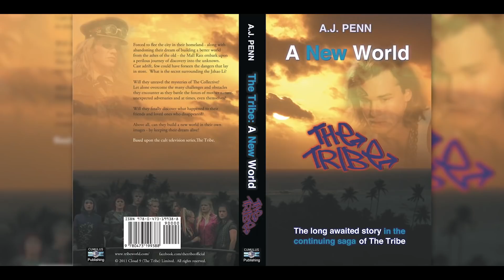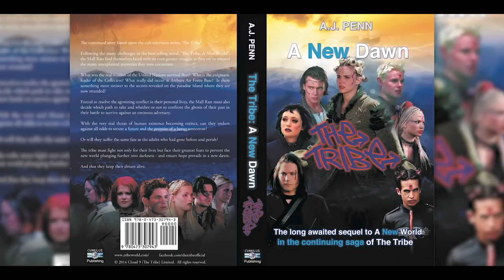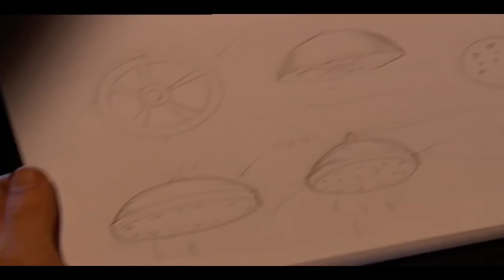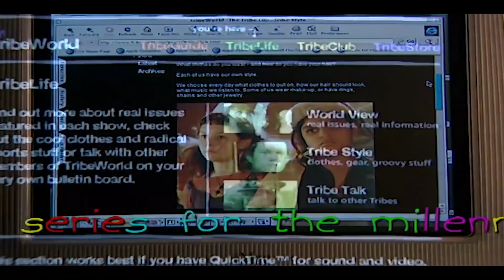The Tribe Official Podcast 04 - Michael Wesley-Smith (Jack) Interview with Ray Thompson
Michael Wesley-Smith (Jack) discusses life, The Tribe, Atlantis High and so much more in a new podcast interview with Raymond Thompson (Executive Producer, creator of The Tribe TV Series)!

Michael first starred in Cloud 9's hit series 'The Legend of William Tell' before appearing as the iconic character Jack in all 5 seasons of The Tribe. In addition, Michael also played the lead role of Giles Gordon in Cloud 9's wacky cult spoof comedy melodrama, 'Atlantis High' (if you are new to the channel and haven't seen these series - or you have seen them before and would like to rewatch, check out further information on Vimeo, Amazon Prime, etc down below in the description).

With Michael at home during New Zealand's COVID-19 lockdown - and Ray indoors (in Australia) during the impact of Coronavirus there - the two discuss all manner of things, recorded 'together at home'.

For more new interviews with other members of The Tribe cast check out The Tribe's Official Podcast which can also be heard as an audio only version on Spotify, Apple Podcasts, Google Podcasts, and other leading podcast providers (don't forget to subscribe, look up 'the tribe official' podcast! For a list of links and providers

As well as YouTube, episodes of The Tribe (and Cloud 9's other series like The Legend of William Tell and Atlantis High) can now be watched on Amazon Prime in the USA and UK, Tubi, Pluto.TV, Vudu and in high quality in many countries on Cloud 9's Vimeo channel with more ways to watch we hope coming soon.

A big thanks to Michael and Ray for taking the time to record the interview - and to all who listen to it, we hope you enjoy.  Keep safe, keep strong and keep the dream alive.